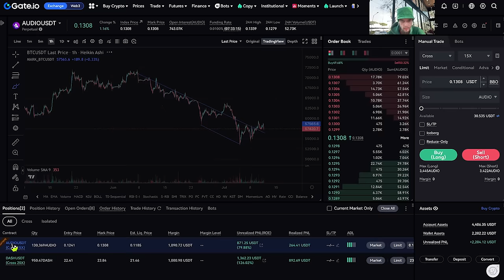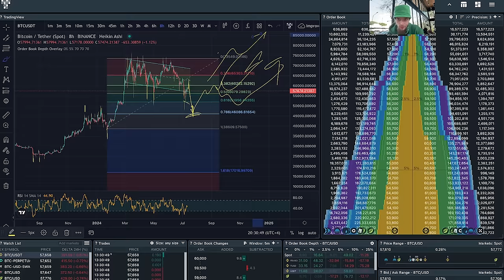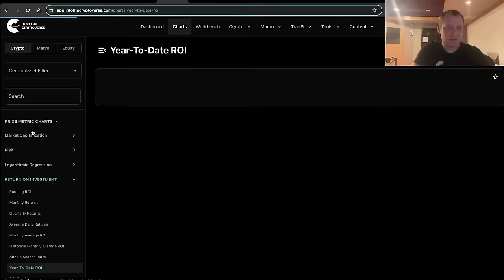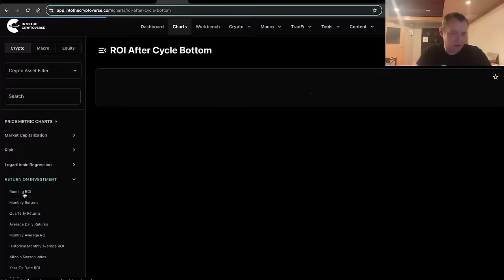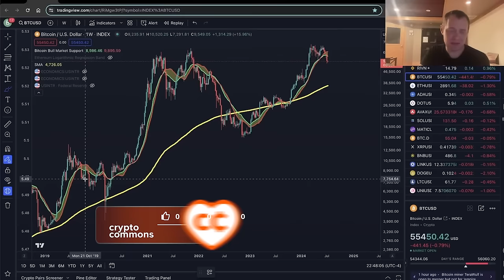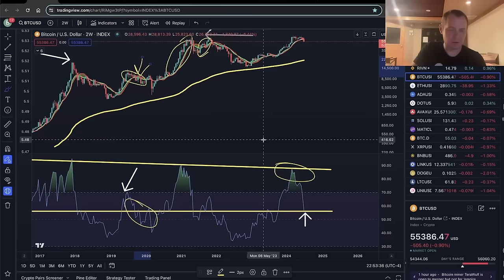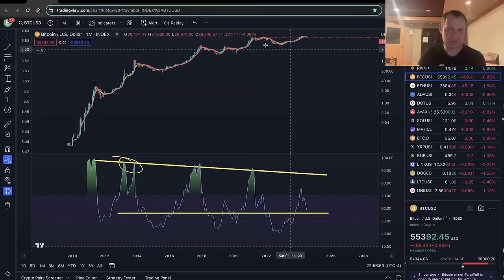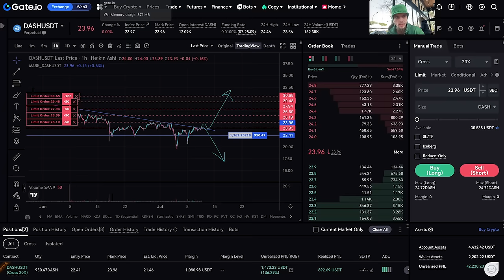БИТКОИН: ПОСЛЕДНЯЯ НАДЕЖДА ДЛЯ БЫКОВ 🐂🐂🐂 [Бенджамин Коэн]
BTC: 1JcJgpSHbrRwgnvLeteXNfNXxLgpDuxyMP
ERC 20: 0xC8b0CF755bec8155D371676D77A579D7E15fd7eD
BEP 20: 0xfD630bd4058b7412C42d5807f1128281e05ACCE8
TRC 20: TKSwnD6eyDmaBwpXhVoQKnvPAtJVYAywYy
DASH: XuhZGGGezSEqnDq5ETBkiMc4ARfS6UxQAi
LTC: LfGpGJjkcrgZV12VNnQdEx79uHgeHSS8oG
ETC: 0xDD6AEDD3C78d0E7e8b1E09c8D149C51d16486723